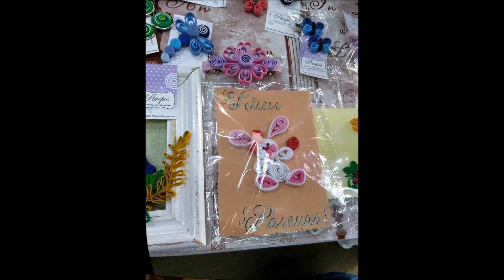FILIGRANA CON CINTA DE TELA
LA PROFESORA MARISA BIBINI NOS EXPLICA COMO SE TRABAJA CON ESTA HERMOSA TÉCNICA DURANTE ESARTESUR 8va edición.
Si quieres más videos como este deja un comentario en mí canal !